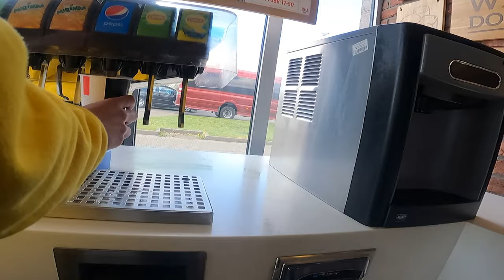Znów pojechaliśmy na skarpe | Skarpa Vlog #2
⬇Rozwiń opis⬇

📌Siemaneczko ziomeczki pamiętajcie o zostawieniu Suba i Łapeczki w góre, oraz napisania komentarza, zapraszam do oglądania 😃😄

📌Opis filmu:
Siema dzisiaj 2 odcinek z wyjazdu na skarpe

📌Wbijaj na DC:
już w krótce

📌Jest już nas: 512